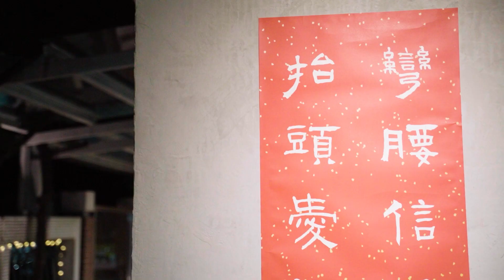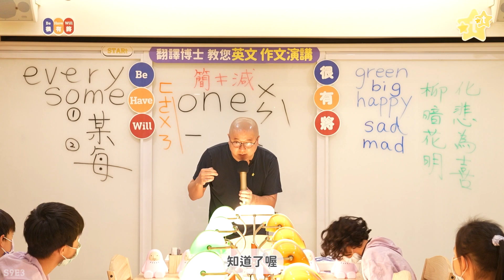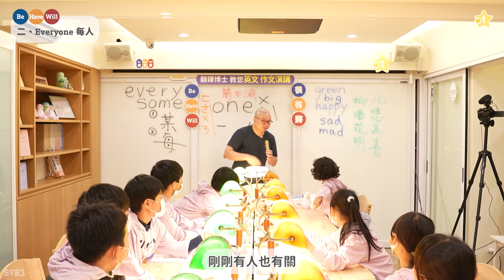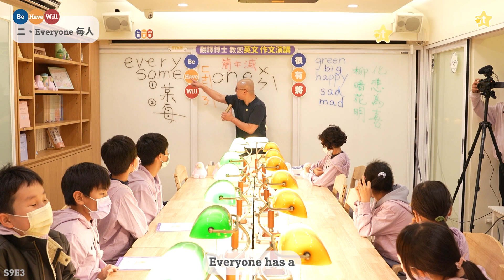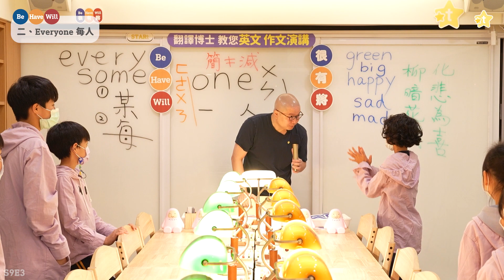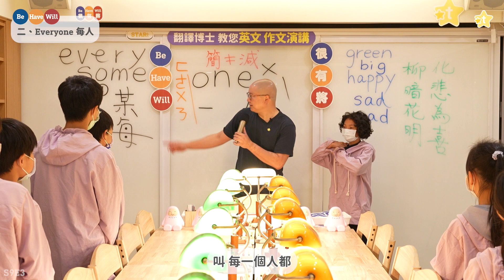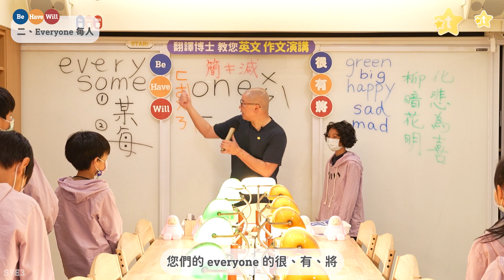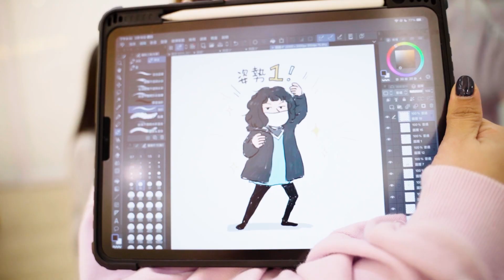【課程試看】特殊主詞：Everyone 每人｜BHW很有將 英文作文演講 ｜S9E3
您是否也曾在英文寫作上，感到無力、想放棄呢？
臺雙殿規劃「BHW翻譯博士教您英文作文演講」線上課程，將讓您學到：

★三大學習★
・訓練孩子英文作文的邏輯
・讓英文腦跟中文腦一樣自然流暢
・利用三種詞性的單字就能掌控英文作文基本鷹架

★兩大保證★
・對英文作文不再恐懼
・15堂課內，任何主題都能寫出令人驚豔的英文長文

★獨門心法★
明明跟蕭博士學的是英文作文演講，中文作文和說話口條卻會神奇地隨著每堂課的訓練，一起蛻變。